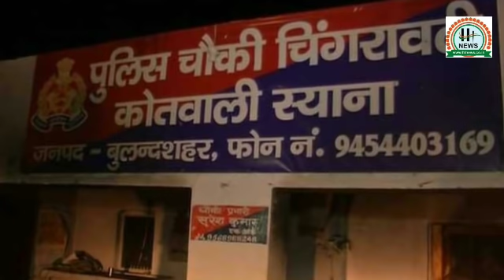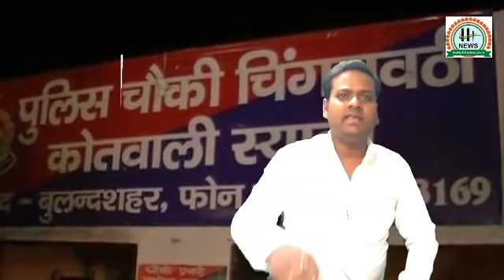बुलंदशहर घटना का पर्दाफाश करने वाला मुख्य आरोपी गायब || Ht News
पर्दाफाश करने वाला मुख्य आरोपी कहां बुलंदशहर घटना का

एच.टी. न्यूज एक वेब पोर्टल चैनल है। जिसका मकसद है देश में हो रही गतिविधियों को और हो रहे करप्षन को देश के लोगों को दिखाने की। देश के लिए युवाजन नये-नये सपने संजो रहे हैं। उनकी आवाज़ को रूप देने के लिए उनके अनुभव को सांझा करने के लिए हमारी कोषिष हैं। बड़े-बड़े लोगो की छोटी-छोटी समस्याएं तो खास खबर बन जाती है। और आम लोगों की बड़ी-बड़ी समस्याएं की कोई सुनवाई नहीं होती है। हमारी एक छोटी सी पहल है। लोगों को सच से रूबरू कराने की।

एच.टी. न्यूज का सपना है कि सवा सौ करोड़ की आबादी वाला भारत देशहित में 1 घण्टा दें। जिससे एक स्वर्णिम भारत का निर्माण होगा। देश की सेवा करने के लिए हमें आर्मी एवं अन्य सर्विस की नौकरी करना आवष्यक नहीं। गांधी जी कहते थे कि जो बदलाव आप लोगों में देखना चाहते है, उसे अपने अंदर लाए, देश बदल जाएगा। देश के पढ़े लिखे नौजवान ही ला सकते है स्वर्णिम भारत के निर्माण का सपना सच होते हुए।